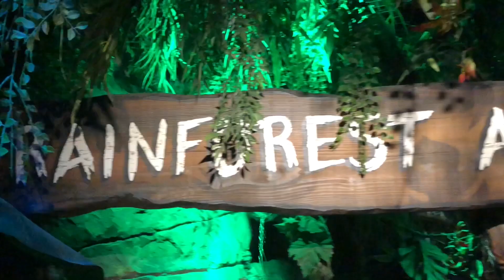Rainforest Adventure // Sea Life London Aquarium